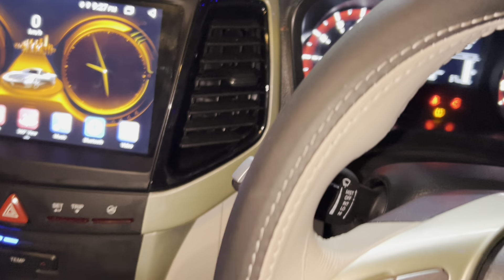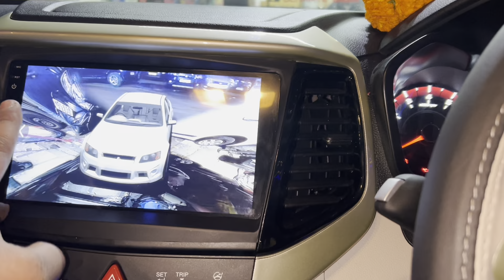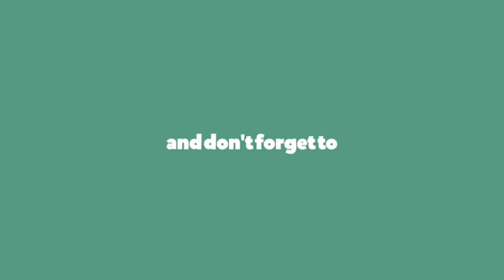✅2024 Mahindra Xuv300 W4 Sunroof Convert To W8 Optional✅ Xuv300 W4✅ Xuv300 W4 To W8✅ Xuv300 W4 base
This video is all about 2024 Xuv300 Modification W4 Modified into W8 which includes Drl's, fogg lamps , Atmosphere light , Window garnish , Door guard , Chrome kits , Sakka leather seat cover , Steering Wrap , Roof wrap , 7d mats , flooring , etc.Watch Full video For More information...

Address:RR Plaza 16/28 Padam Singh Road karol bagh New Delhi-110005

Saurabh Saurabhcustomandvlogs Saurabhvlogs Saurabhvlog Saurabhvlogs Saurabhcustom